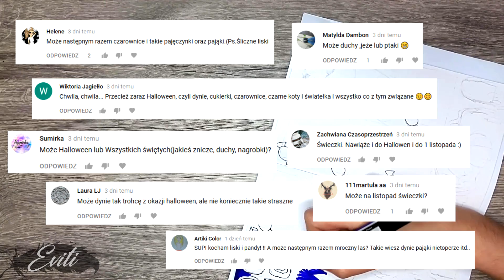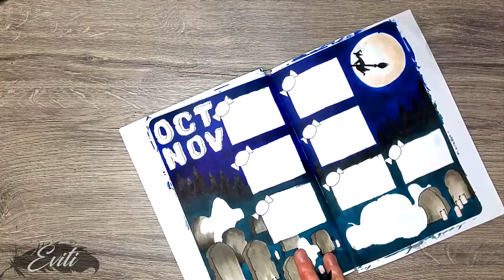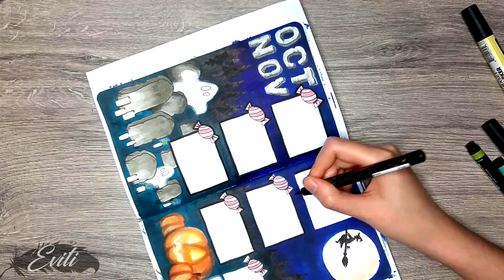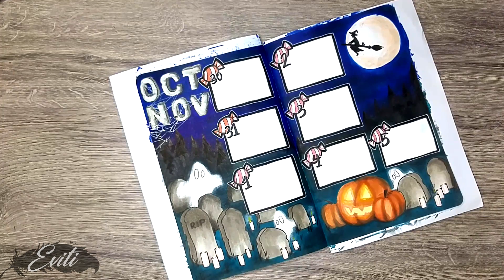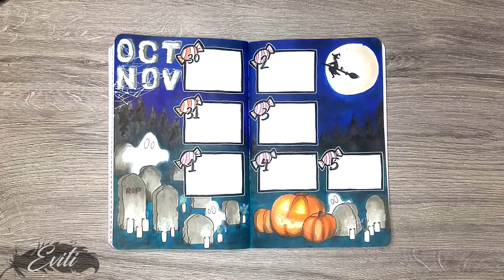[BuJo] Pomysł na tygodniówkę - Special na Halloween 🎃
Pomysł na tygodniówkę. Wy wymyślacie ja rysuje ;)
Seria polega na tym, że Wy podajecie hasło, tematykę lub styl, ja wybieram jedną z Waszych propozycji i ją realizuje w jednym z przyszłych tygodni w moim Bullet Journalu.

Zasady:
♦ temat dowolny (rzecz, czynność, wyzwanie, itp.)
♦ pomysły wpisujcie zawsze pod najnowszym filmem z tej serii, bo tylko te będę brała pod uwagę przy nagrywaniu kolejnego odcinka
♦ jeśli Twój pomysł nie został wybrany możesz podać go jeszcze raz
♦ jeśli pojawi się kilka takich samych propozycji biorę pod uwagę tylko tę osobę która podała ją jako pierwsza
♦ jeden komentarz = jeden pomysł

♦ cienkopis -  uni pin 0,5 i 0,1 czarne
♦ pisak - Kuretake ZIG Mangaka Flexible M
♦ markery - Promarker & Copic:
  - tło ➺ Indygo Blue, Petrol Blue, Black, Cool Grey 05
  - nagrobki ➺ W-1, W-3, W-5, W-7
  - świeczki ➺E000, E50
  - dynie ➺ Ginger, Cinnamon, Bright Orange, E33
  - księżyc ➺ E000, E50, W-1
  - cukierki ➺ Dusky Rose, Ginger
♦ biały żelowy długopis - Sakura Gelly Roll

Muzyka:
♦ Outro: Melanie Martinez - Toxic (cestladore remix)